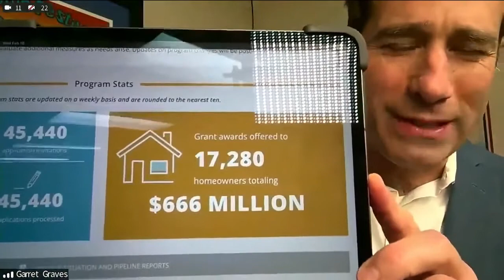Congressmen Graves and Carter Respond to FEMA’s Hurricane Ida Recovery Efforts